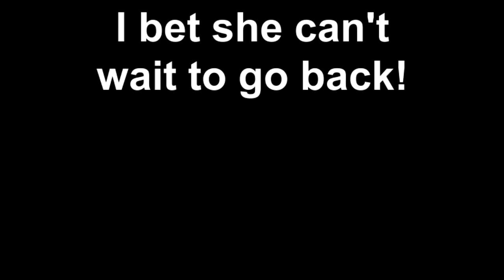The United Kingdom of Maria! March 2018